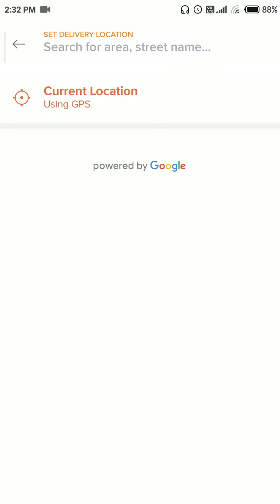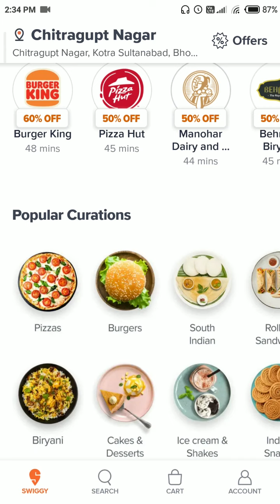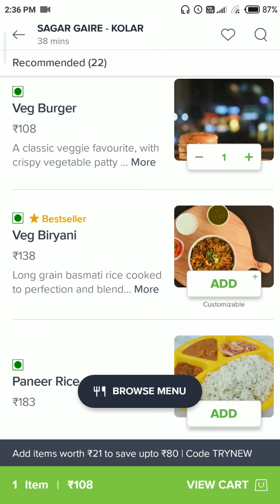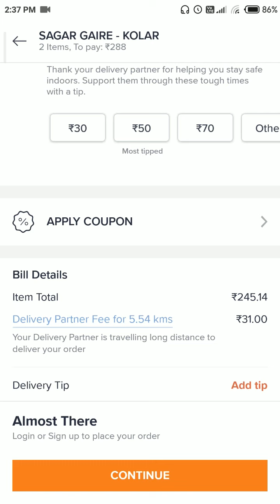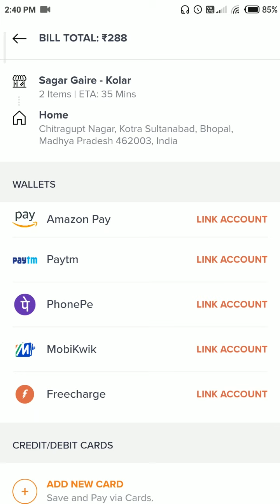How to Order Food form Swiggy | Swiggy Se Khana Order Kaise Kerte Hai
This Channel is all about digital yug (Era). In digitalyug you will find videso related to android mobile apps, tutorials, online tutorials, new games, app review, games walkthrough, game playthrough and many more which is enteraining and useful to you.

About : Digital Yug is a YouTube Channel, where you will find gaming videos, App tutorials, How to videos in Hindi, It is a combination of entertainment and learning channel.